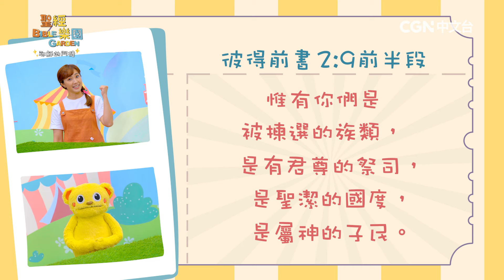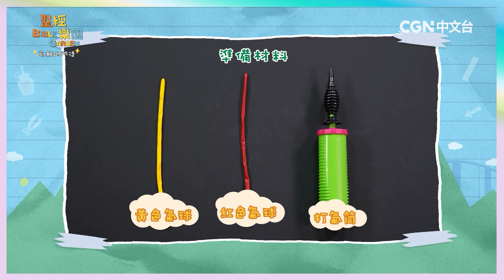【聖經樂園BIBLE GARDEN】系列五_耶穌的門徒（繁）EP01_熱誠的彼得｜線上兒童主日學｜品格學習｜詩歌敬拜｜聖經故事｜手作時間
😶毛毛：太可惜了…彼得重回打魚的工作
👩🏻孟孟：但耶穌並沒有放棄彼得，反而給他機會喔!

✨系列(五)耶穌的門徒✨EP01 熱誠的彼得✨
😉本週品格教育：熱誠
00:34 🎵詩歌敬拜《天父的兒女》
04:02 📙聖經故事【熱誠的彼得】
12:00 🖐手工藝氣球魚(★★☆☆☆)
【聖經樂園BIBLE GARDEN於週五晚上七點在 ‪@cgnchinese 】
🕖提醒我看下一週的節目（點下面連結）

💛觀看更多【系列(五)耶穌的門徒】💛

🎪【聖經樂園BIBLE GARDEN】🎪
「教養孩童，使他走當行的道，就是到老他也不偏離。」（箴言22:6）
CGN中文台與中國主日學協會攜手合作
將兒童主日學教材數位化，教導下一代認識聖經、活出好品格
讓我們帶著您與孩子一窺這世界的開始到耶穌上十字架的救恩吧！
本節目共５７集，從詩歌敬拜－聖經故事－三大類的手作等內容
讓您在１５分鐘內與孩子們共度美好的兒童主日學及親子時光
歡迎各教會及家長使用聖經樂園BIBLE GARDEN的影片
帶領孩子從小就認識神的話和屬神的好品格

🏃🏻我們要走訪教會囉🏃🏻
🔥🔥聖經樂園走進兒主活動🔥🔥
大家看到豐富的節目內容是不是超級喜歡呢💖
想要實際跟著我們唱詩歌聽故事還有做手作嗎
歡迎各教會來電或是填寫表單和我們洽談喔📞
想知道更多細節請洽：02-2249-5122 #12
或填寫表單也是可以啦👇🏻（以下）

🔥邀請您成為我們熱情的小油燈🔥
奉獻帳號：銀行：國泰世華銀行（013）華江分行
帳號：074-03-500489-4